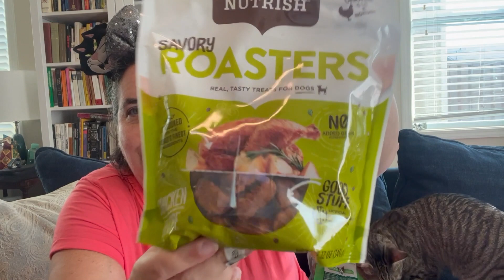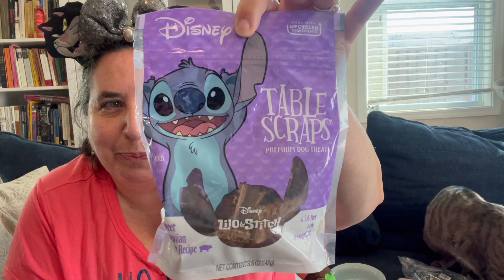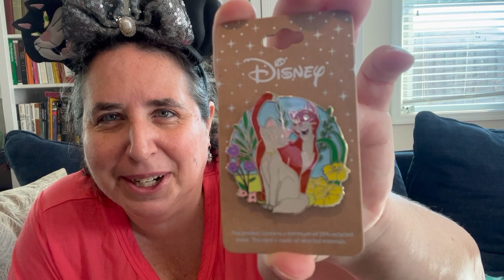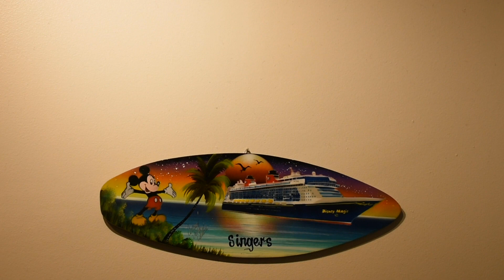Who Let the Dogs Out Swap Box.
Who Let the Dog's out Swap